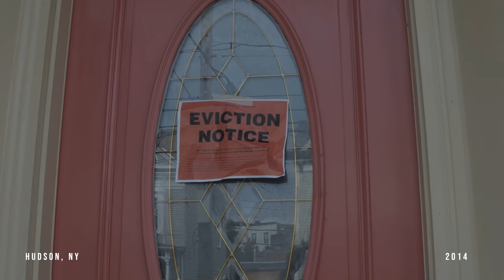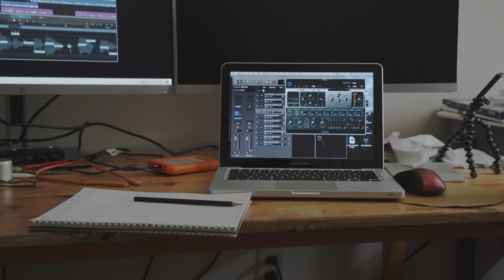Jake James - Boss Thoughts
Watch the video for Jake James’ debut single “Boss Thoughts”

LYRICS:
From shoe collections to new duplexes
Our dreams leveled up on some next shit
But how I’m supposed to feel like the world in the palm of my hands when my brother getting booked for possession

Struggle taught me that a fool keeps his net worth in platinum Rolexes
I had to buy some equity and double my investments never had a blueprint to make it out the trenches
I’m indebted to myself I thank the hustle not a reverend
 In tune with my blessings for my brothers in tombs or them stretchers
I promise that when we catch em’ we gone stretch em’ mask the aggression with blunt smoke getting passed in the session
From past to present only hope is that I leave my impression hundred mill from a home in the trenches
Fuck the odds that’s my only intention
We learned to get it while we young whip that s550 hope police don’t catch us

If it 6 digits we'll appear for it But if that money comes slow I ain’t here for it

I feel the walls closing in on me now I hear the echo in this red brick it's sounding like the voice of the crowd
My brothers dying getting locked away the clocks running out
All I see is devastation but I know the times now
Small city took it bigger than ever
I still remember idolizing the Carters and Rockefellers
Made a hundred and two before I turned 22
That was 12 months of nothing but grind and paid dues
If they can make a billion then we can too
Now my income fixed it’s like we can’t lose
My homie told me every day in this feel like a gamble
The rookie of the year in New York I’m J Randle

From shoe collections to new duplexes Our dreams leveled up on some next shit If it 6 digits well appear for it But if that money comes slow I ain't here for it

Written & Directed by Jake James
Executive Produced by Raghav Sharma